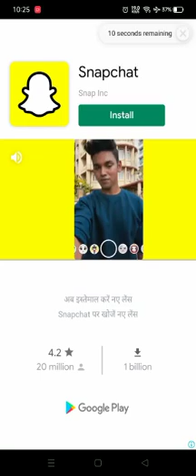Candy Crush level 1585 complete